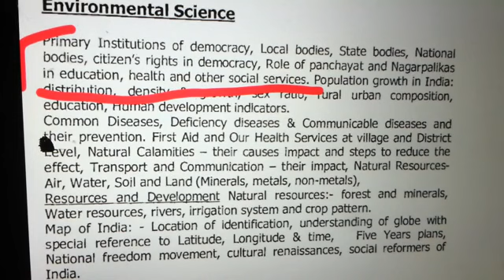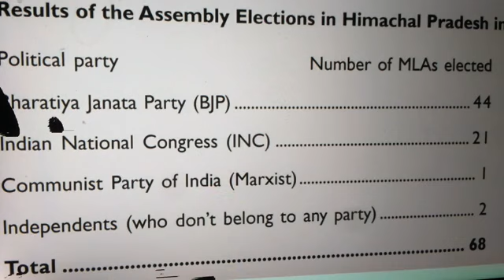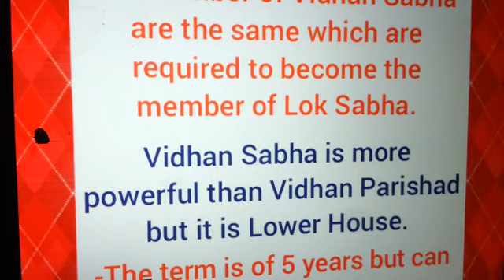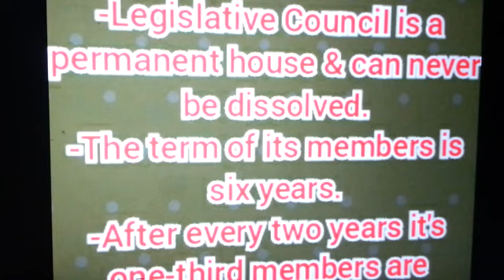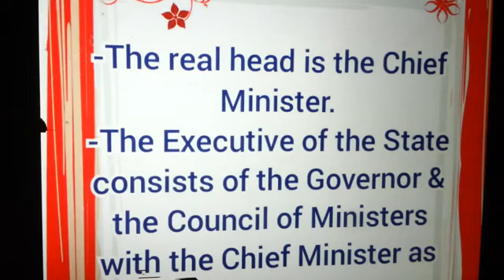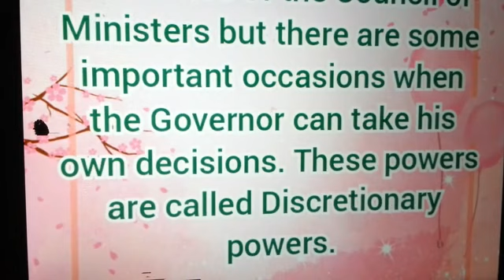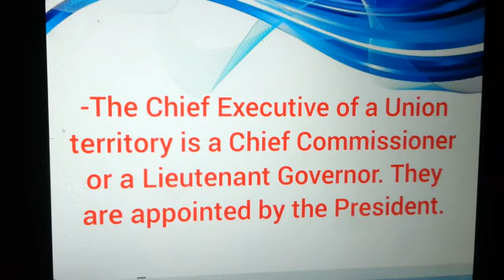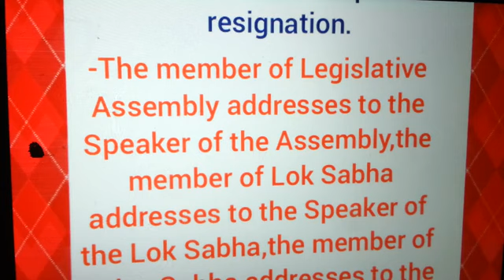KVS PRT EVS SPECIAL|State bodies|Legislative Assembly & Legislative Council Part-2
Primary Institutions of Democracy Part-1 (link)

Panchayati Raj,Gram Sabha& Gram Panchayat Part-2

Urban bodies|Nagar Nigam Part-3

Municipal Corporation & Municipal Council Part-4

link for Kvs Evs preparation